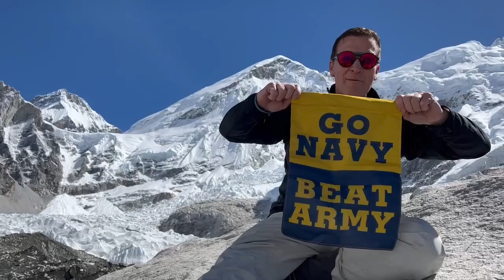USNA Alumni 2022 Army-Navy Spirit Spot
Army-Navy spirit spot submitted by USNA Alumni ahead of the 2022 contest. The rivalry between the two service academies is one of the oldest and best in college football history.